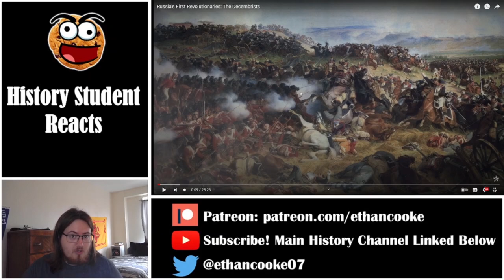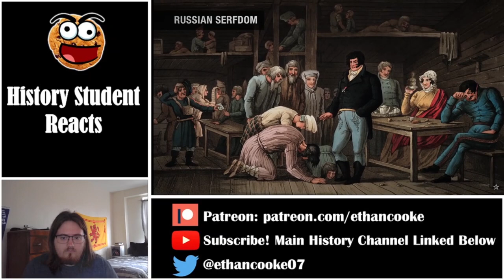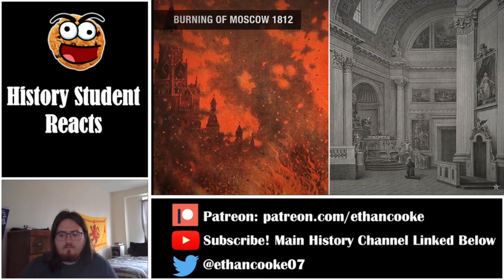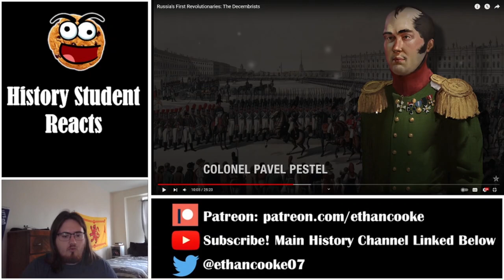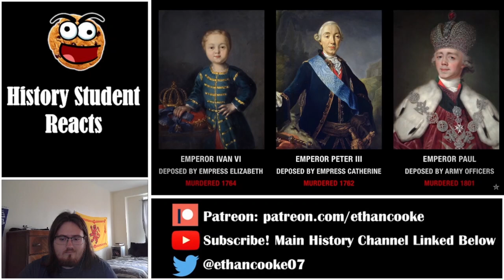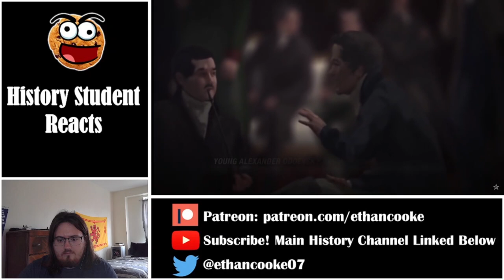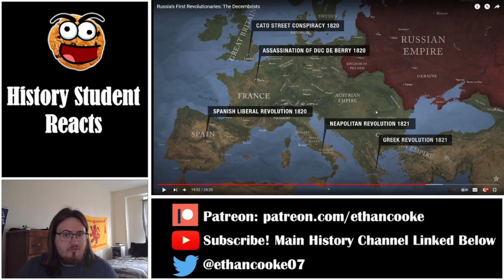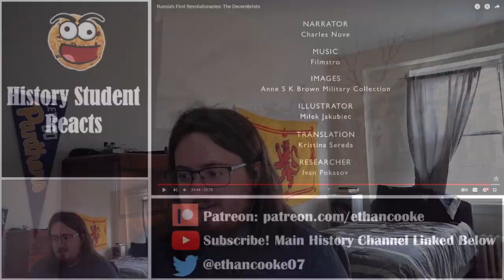History Student Reacts to Russia's First Revolutionaries: The Decembrists by Epic History TV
Today we watch Russia's First Revolutionaries: The Decembrists by Epic History TV.